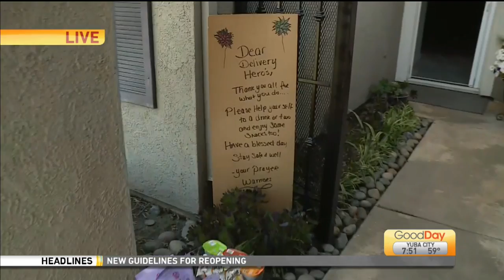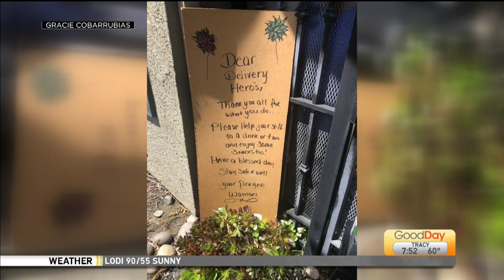Delivery Heroes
Dina Kupfer was live via zoom to explain how one family is thanking delivery drivers!